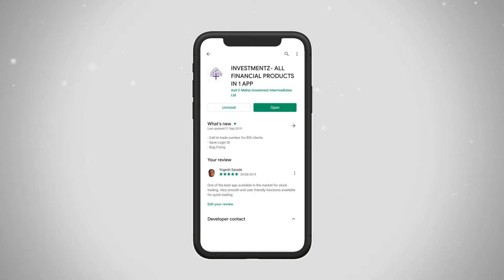Login to Investmentz App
Now it's easy to login to the Investmentz app and start trading. Please follow below steps:
2. Enter your login ID and Password
3. For authentication enter your 4 digit M-Pin and start trading.